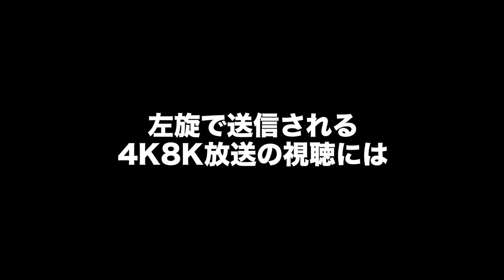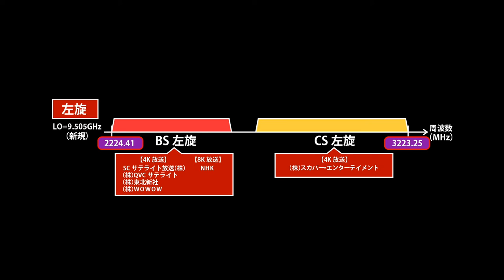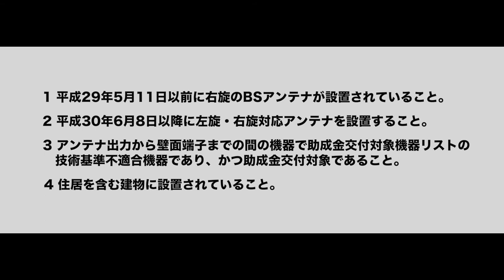4K8K放送紹介動画 マスプロ電工